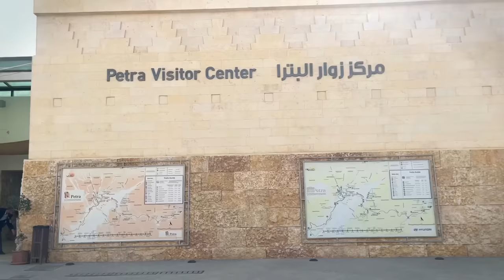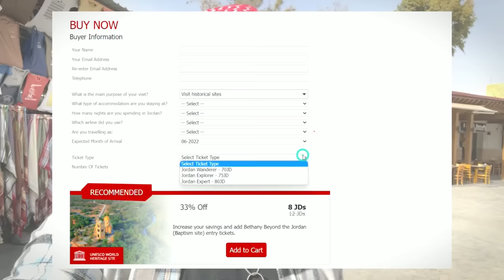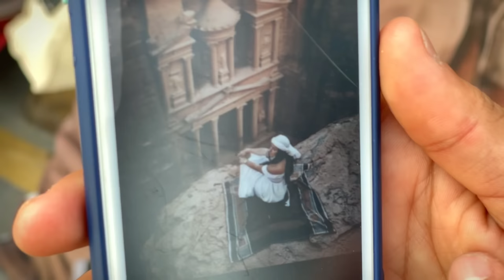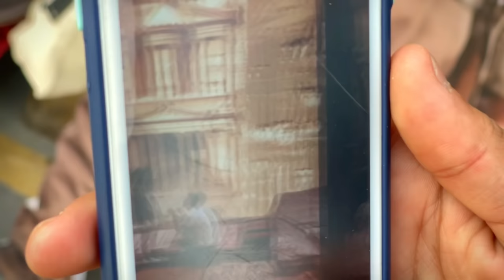Scammed at World's Wonder PETRA! ANCIENT CITY PRICES, MARKETS, TRAPS 🇯🇴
Exploring Wonder of the World Petra's markets and exposing scams! 🇯🇴

Promo: Para500